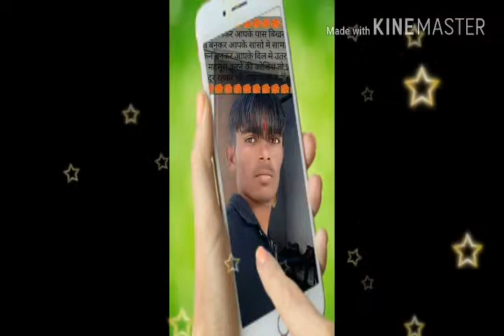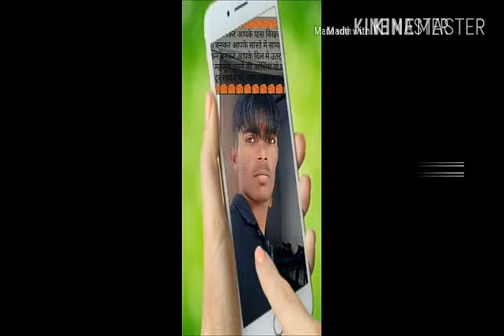Sunil kumAr chindaliyA